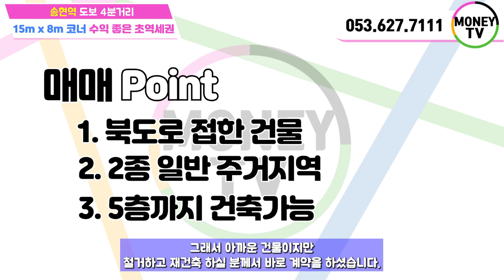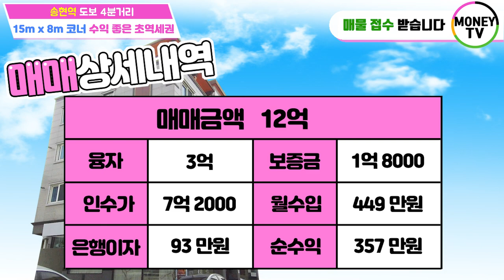머니TV[대구원룸매매]송현역 초역세권, 수익률 좋은 상가주택.적극추천.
◎ 대지면적 :  211.5 ㎡
◎ 연면적    :   393.42 ㎡
◎ 건축물 주용도 : 근린생활시설, 다가구주택
◎ 거래형태 : 매매
◎ 층 수   : 4층
◎ 주 차   : 8대

● 가구구성 : 상가1, 원룸11, 주인세대1 (총13가구)
● 방/욕실(개수) : 14/14
● 사용승인일자 : 2015년 2월 12일
● 입주가능일 : 매매후 협의
● 방향 :  남향 (거실기준)
● 입주가능일자 : 매매후 협의

◆ 순수익 :  357 만원

▶ 소재지 : 대구 달서구 송현동 2004-5번지 ◀

▣ 상호명 : 부동산 넘버원1 공인중개사 사무소
▣ 주소 : 대구 남구 대명동 781-8번지 1층
▣ 대표 공인중개사 : 沈民貞
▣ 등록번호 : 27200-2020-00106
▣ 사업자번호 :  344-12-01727